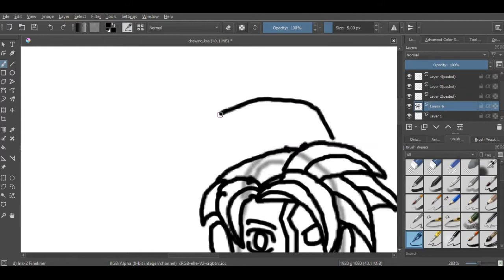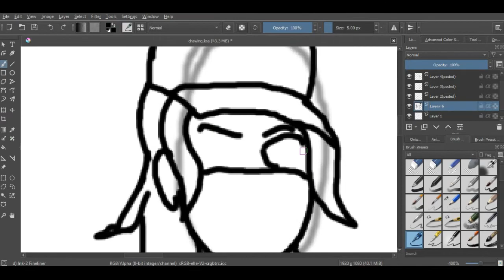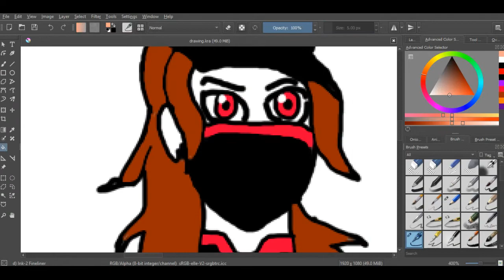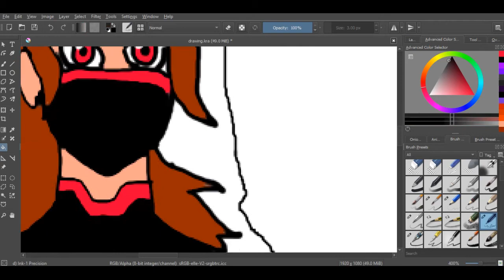THE GANG Drawing some sketches of my new animated series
TAGS R JUST HERE SO I CAN GET MORE VIEW THATS WHY
Dont mind them